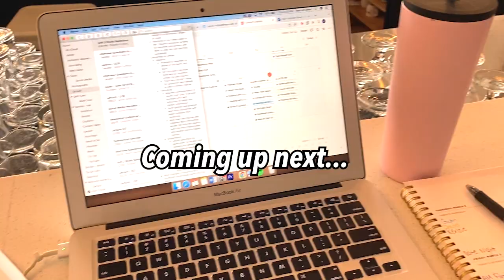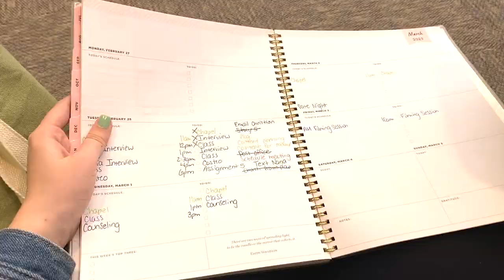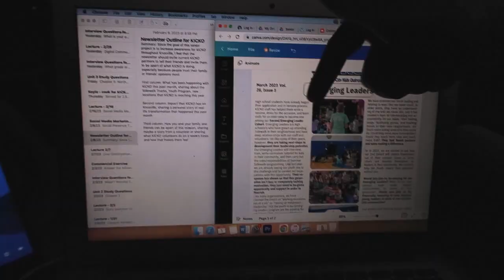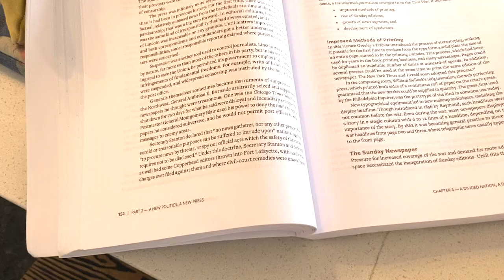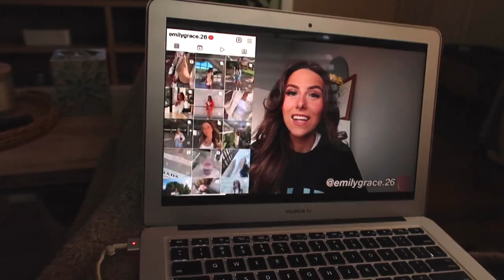VLOG OF A COLLEGE SENIOR ON THE VERGE OF BURN OUT 2023 🫠//realistic, productive weekly vlog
I wanted to share a vlog of a college senior on the verge of burn out during her spring semester of 2023. This semester has been VERY hard for me, and this is what my weeks realistically look like now. I mostly spend my time on the computer, so I wanted to share what that looks like.

How do you feel about the end of the semester??

Instagram & Tik Tok: hannahreneebanana
Poshmark: hannahrenee1319

00:00 Intro
00:11 Monday
02:59 Tuesday
05:44 Wednesday
08:28 Thursday
11:42 Friday